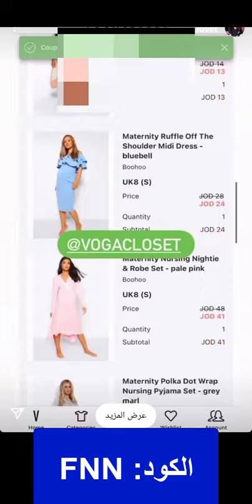تالا العليمي تشاركنا أقوى عروض متجر VogaCloset - كود الخصم (DEKO) لعام 2022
DEKO

تالا العليمي تنبهر من التنوع بمتجر فوغا كلوسيت ذلك الذي عمل على توفير أبرز القطع مع أفضل الأسعار لكافة الفئات، بداخل فوغا كلوسيت يوجد التشكيلات الأكبر للمقاسات الكبيرة، للحوامل مع التنوع في التصاميم، ومن هنا فوغا كلوسيت يراعي توفير تصاميم للحوامل بشكل مختلف على غير المعتاد، مع كود خصم تالا العليمي متجر فوغا كلوسيت "DEKO" سيكون من السهل الوصول لما تحتاجون مع أفضل سعر.

دائمًا ما يكن هناك انجذاب بشكل كبير للبرندات الأوروبية لما تتمتع به من فخامة غير عادية، تميز، رقي وغيرها الكثير، تلك التي تنجذب اليها الكثير من السيدات حول العالم وبالأخص دول الشرق الأوسط.

ولكن ليس للجميع المقدرة على السفر للدول الأوروبية والتسوق للمنتجات، هذا ما جعل الموقع البريطاني فوغا كلوسيت يعمل على نقل كل ما يخص القطع المختلفة للمنتجات الجديدة للعلامات التجارية الأوروبية إلى الشرق الأوسط.

فوغا كلوسيت تعمل على تزويد العملاء بالأحدث من السلع والأزياء العالمية تلك التي تصل ما يزيد عن 65000 من المنتجات المختلفة لعلامات تجارية تصل إلى 400 وتزيد، مع كود خصم تالا العليمي متجر فوغا كلوسيت "DEKO" أصبح من السهل الحصول على المنتجات بالسعر الأفضل لها.

متجري أونلاين يخدم عملاء دول الشرق الأوسط بشكل عام ويوفر لهم كل ما هو جديد بأسعار لا تقبل المناسبة من خلال أقوى كوبونات الخصم التي تخدم العميل وتقدم له أكبر نسبة تخفيض.

كوبونات الخصم من متجري أونلاين لا تنفذ، ومن هنا ستجدون اكواد الخصم بشكل دوري وتخفيضات تصل إلى 90% لبعض كوبونات الخصم، أيًا كان توقيت تسوقكم من فوغا كلوسيت على مدار العام بلا شك ستجدون كود الخصم المناسب لكم داخل متجري أونلاين فعال وحصري.

خصومات ديسمبر 2022 من فوغا كلوسيت هي الأقوى

خصومات شهر ديسمبر 2022 من فوغا كلوسيت هي الأقوى، تلك التي تصل إلى 80% مع كود خصم تالا العليمي متجر فوغا كلوسيت "DEKO" ستصبح نسبة التخفيضات أكبر، وعن أبرز القطع الجديدة المخفضة من فوغا كلوسيت:

• فستان ميش من العلامة التجارية "كوست فاشن" مع أكمام إينجل، ياقة على شكل حرف v، كود المنتج "CF_BCC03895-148"، فستان متوسط الطول، الأكمام قصيرة واسعة من الشيفون، النسيج "100% من البوليستر".

لطلب الفستان من فوغا كلوسيت من هنا

• فستان قصير بكشكش مزين بالترتر من العلامة التجارية "بوهو"، فستان أبيض اللون متوسط الطول، كود المنتج "BH_FZZ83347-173"، النسيج "100% من البوليستر"، الأكمام طويلة، فتحة الرقبة دائرية.

• جاكيت باركا صوف مع قصة ضيقة من العلامة التجارية "بوهو"، اللون الأسود، متوافر منه مقاسات صغيرة فقط، كود المنتج "BH_PZZ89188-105"، هودي بتطعيمات من الفرو، مزود بسحاب أمامي للإغلاق مع جيوب جانبية بسحاب للإغلاق، النسيج بوليستر وصوف.

لطلب الجاكيت من فوغا كلوسيت من هنا

كود خصم تالا العليمي متجر فوغا كلوسيت "DEKO" سيكون من السهل الحصول على المنتجات بالسعر الأفضل، كود خصم جديد لتخفيضات تصل إلى 35%، تطبيقه لأي من الأقسام بفوغا، مهما تنوعت مشترياتكم من القسم النسائي، الرجالي والأطفال مع مستلزمات المنزل فكوبون الخصم بلا شك سيسري معها.